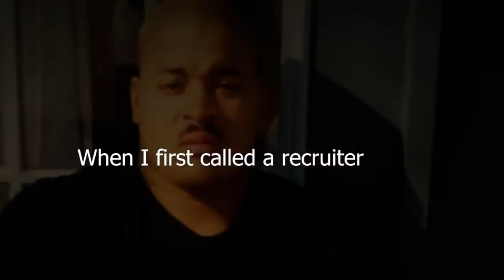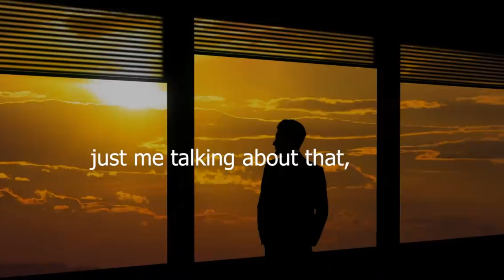Motivation to get After it.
Get after it, with David Goggins.